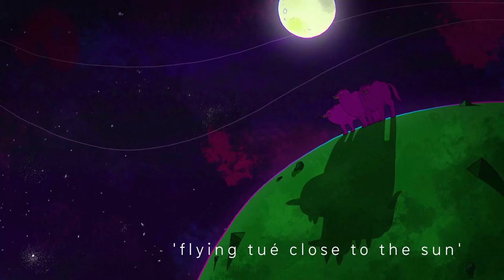swineivory. - flying tué close to the sun.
you will never know when your closest will be gone. cherish the moments together...don't fly too close to the sun.

swineivoryproductions.

'WATCH, LISTEN, ENJOY...PARTICIPATE IN ILLICIT ACTIVITIES'

- swineivory.